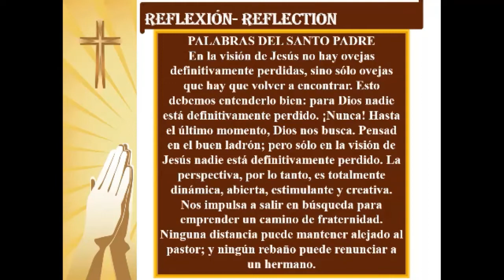Evangelio 24 de junio del 2022 - Pastoral Loyola 2022